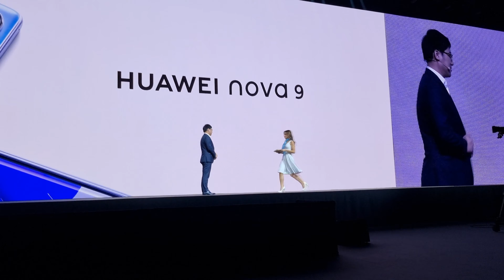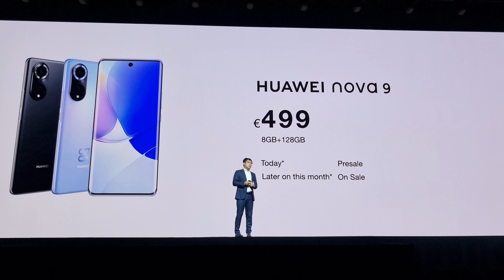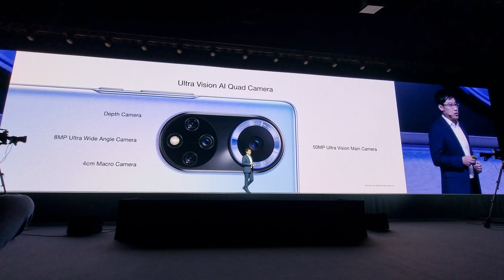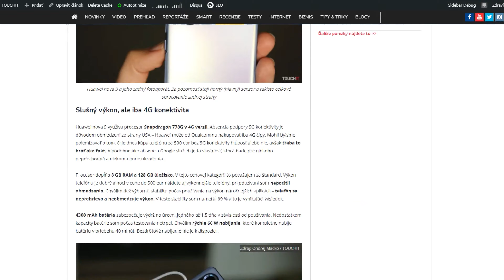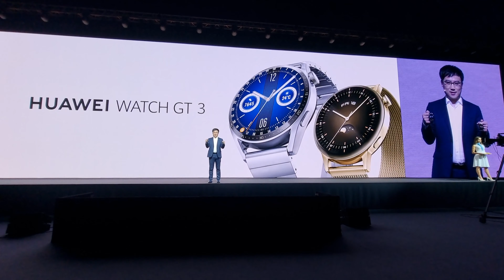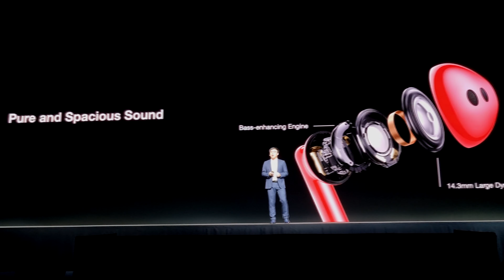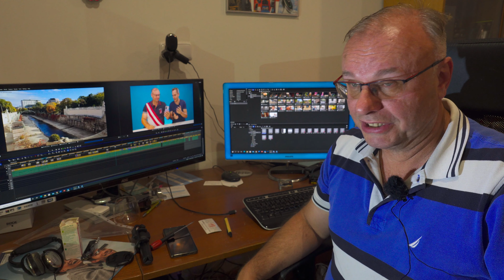Huawei nova 9: Vlajková loď za polovičnú cenu?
Popisujeme parametre novinky, rovnako sme realizovali zábery s týmto telefónom vo Viedni a predstavujeme aj najnovšie hodinky a slúchadlá.

TASTEIT je pravidelný typ videí v ktorom si ukážeme prvé dojmy z horúcich noviniek nielen zo sveta technológii.